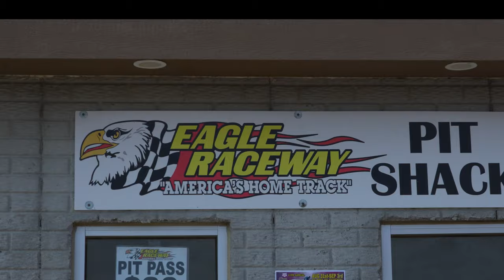The Ice Breaker Challenge is closing in at Eagle Raceway!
America's Home Track kicks off their 2024 Racing Season with the Annual Ice Breaker Challenge. 2 Days of IMCA Racing Action is on your way April 19th & 20th!